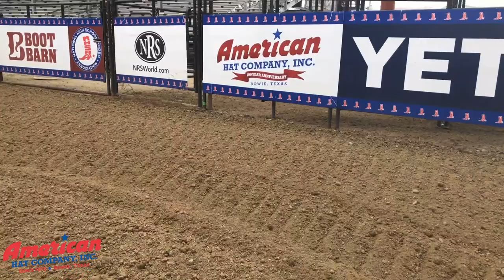2018 NHSRA Finals Kicks Off!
THIS IS THE FUTURE OF RODEO. The 2018 National High School Rodeo Association Finals kicks off tomorrow at 7 PM! Ladies and gents, these are the stars you'll be seeing at the NFR in the not so distant future!